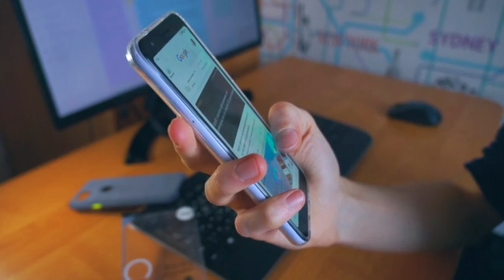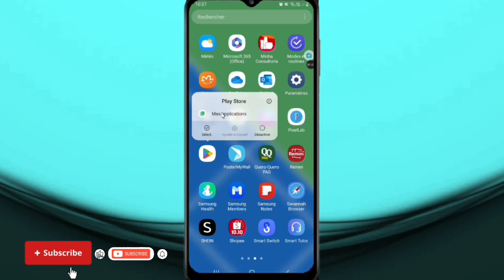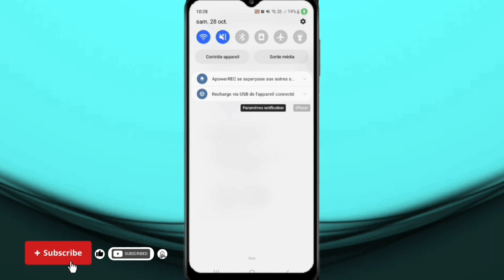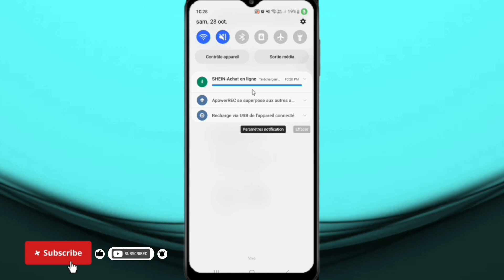Men fason ki pi senp pou nou mete tout aplikasyon nou ajou sa ap enpeche telefone wa chofe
ale sou foto profil player store ou la pou ou mete tout aplikasyon ou yo ajou otomatik